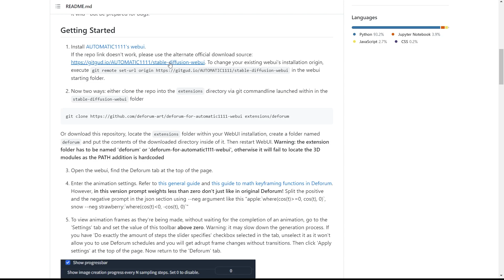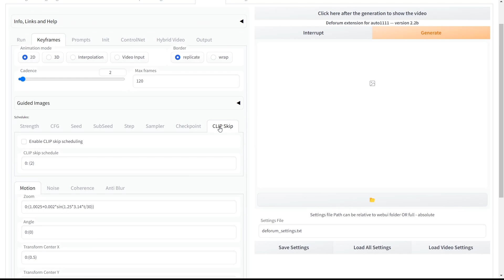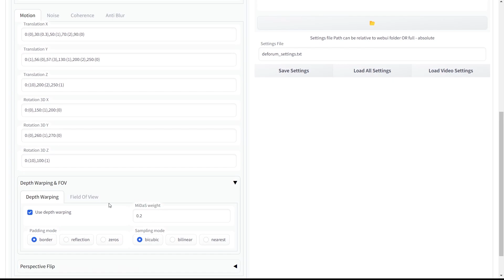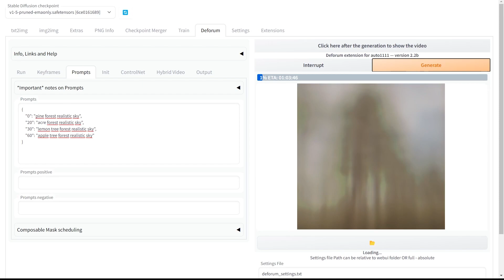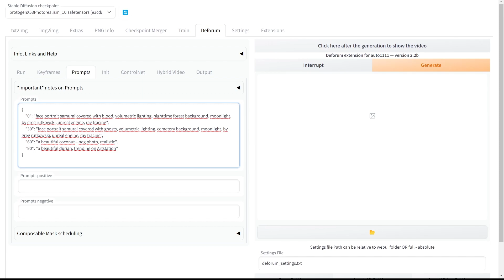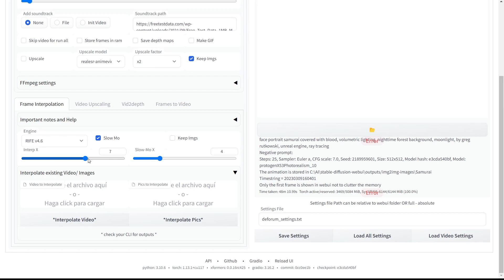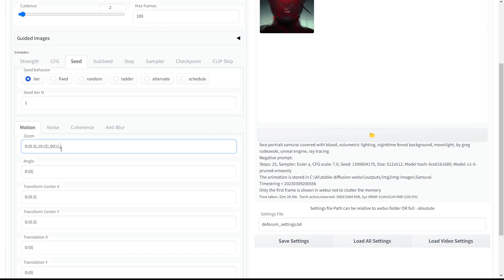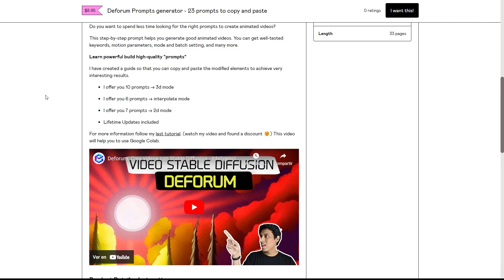Deforum: Crea videos con AI en Automatic 1111 | TUTORIAL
Deforum es un proyecto que permite aprovechar la generación de imágenes via Stable Diffusion para generar animaciones y efectos. Ahora te voy a explicar cómo trabajarlo utilizando Automatic 1111 (el webUI más usado por la comunidad). Toma el control de tus creaciones!
Deforum is a project that allows to take advantage of the generation of images via Stable Diffusion to generate animations and effects. Now I'm going to explain how to work with it using Automatic 1111 (the webUI most used by the community). Take control of your creations!